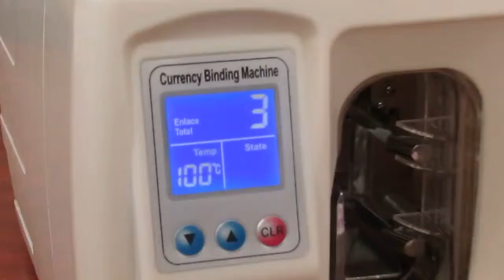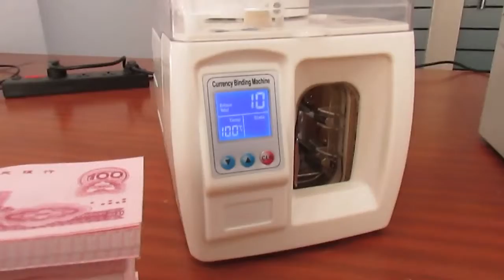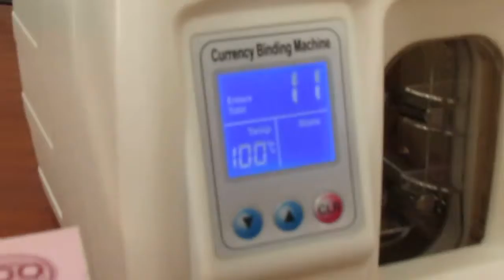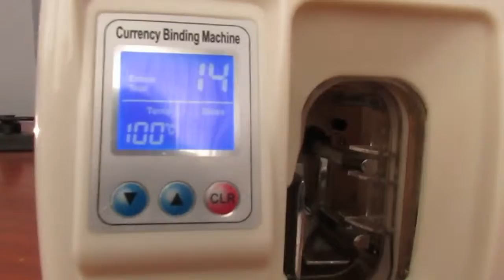ASTHA BM-200N Banknote Banding Machine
10, Taher Tower, Suite # 319 ~ 321,(2nd Floor),

1/3, WAPDA Jame Mosjid Road, Motijheel C/A,
Dhaka, Bangladesh.